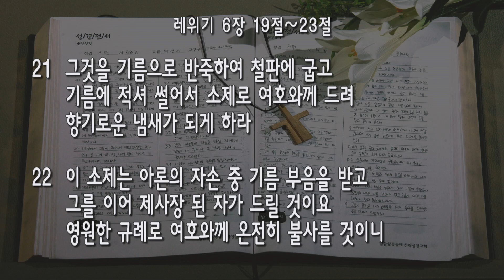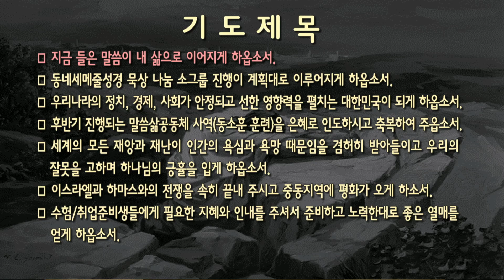[새벽] 20231025 '향기로운 냄새가 되게 하라' (레위기 6장 19~23절) 구정현 전도사